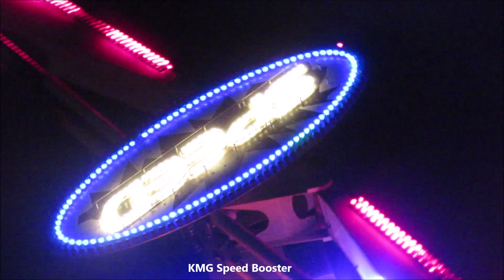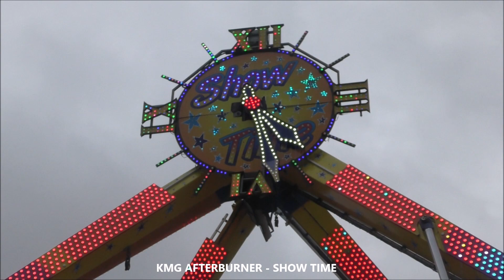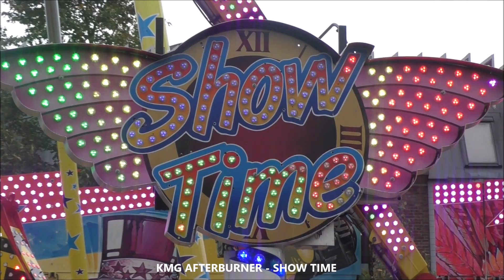Kermisfreak102's KMG-Rides Mix (2019-2020)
Kleine compilatievideo van alle KMG Attracties die ik in het Kermisseizoen van 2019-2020 heb kunnen filmen op diverse Kermissen in Nederland als Duitsland. Voor meer video's zie mijn Youtube-Kanaal! (: